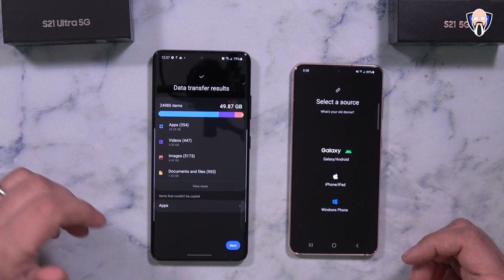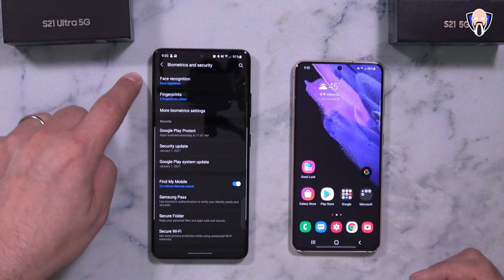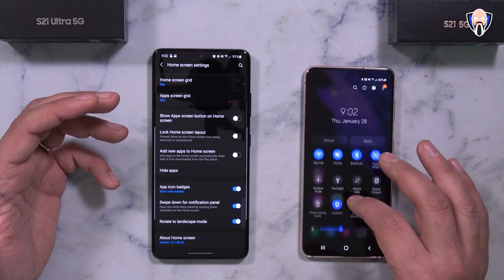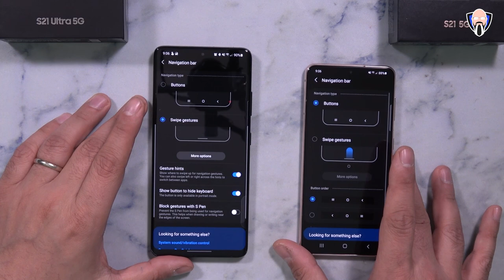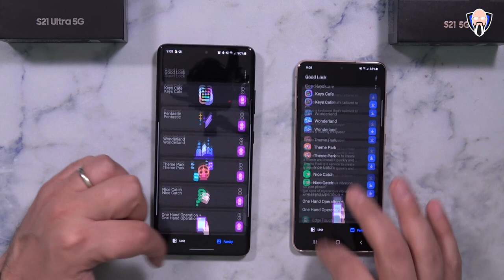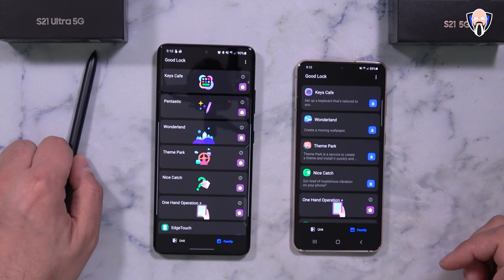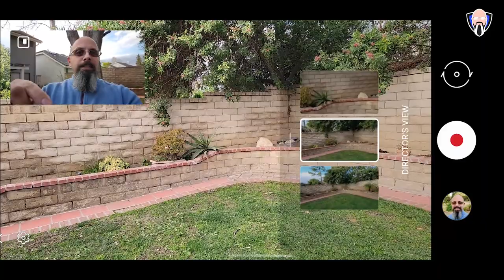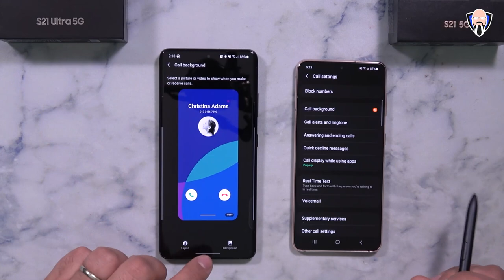Samsung Galaxy S21 Plus S21 Ultra Tips And Tricks One UI 3.1 أول 10 أشياء للقيام بها سامسونج غالاكسي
أول شيء أولا، اليوم لدي لأول 10 الأشياء التي تحتاج إلى القيام به عندما تحصل على سامسونج غالاكسي S21 زائد، S21، S21 الترا، تشغيل واجهة واحدة 3.1 والروبوت 11 نصائح والحيل سيجعل التمتع الخاص بك من الهاتف أكثر من ذلك بكثير،

First Thing First, Today I have for the first 10 things you need to do when you get the Samsung Galaxy S21 plus, S21, S21 Ultra, running one ui 3.1 and android 11 tips and tricks will make your enjoyment of the phone so much more,

B&H Dealzone:

Amazon Daily Deals:

samsung galaxy s20vss21 galaxys21 galaxys21plus galaxys21ultra galaxys21+ tipsandtricks @Samsung @SamsungUS @amazon tk bay samsung galaxy a20 samsung a20 tips and tricks galaxy s21 tips and tricks samsung s21 plus